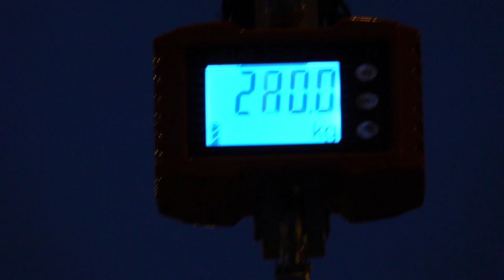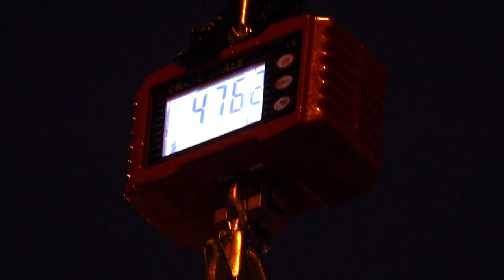Cape Verde Grander Blue - Marlin World Cup 2021 Winning Fish !!!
What a fish for Blue Hunter and Manuel Viana...great job on the right day. Another 912 was also weighed but not in the comp! Apologies to Manuel for the typo of his name in the video. Its Viana!!